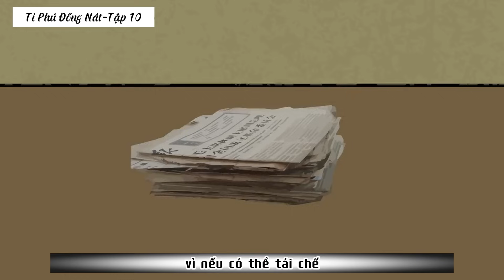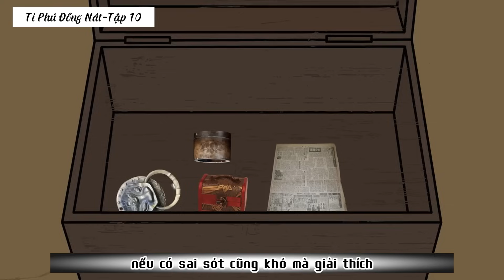Tỉ Phú Đồng Nát- Tập cuối| Vương Bờm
Phim Hoạt Hình Meme Bựa Hài Hước
Author: 小小天才
Nội Dung: Bộ phim kể về 1 chàng trai vừa mới thăng chứ lên làm giám đốc, chưa tận hưởng được ngày vui nào thì bỗng trở về năm 1983 sống với hình dạng và kí ức của một người khác
Cảm ơn các bạn đã xem ủng hộ, giúp mình một like và đăng kí kênh để mình có động lực làm thật nhiều bộ phim hay cho các bạn nhé !